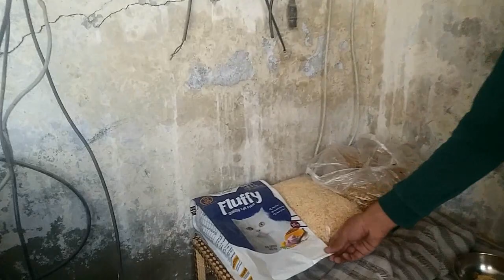Eid say pahlay he EDI youtube RABBIT FARMING#Everything you need to know about RABBIT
my name is sarim shahbaz . my chanel name is , three noughty boys pets , my chanel three noughty boys pets  is about  my pets daily ruteen vedios. and many . Three Noughty Boys pets .how do you take care of newborn chicks,chick care after hatching,what do you do with newborn chicks?,do baby chickens need a heat lamp?,what do newborn baby chickens eat?,how long do you leave a baby chick in the incubator?,do chickens need a heat lamp?,how do you take care of a baby chick?,how long can you keep chickens in incubator,how long do chickens have to be under a heat lamp?,how long does a chicken brood?,newborn chicks,chick care,chick hatchingshehr main dihat,sourav joshi vlogs,indain vlogs,piyosh joshi,shehr main dihat today vlog,sourav joshi new vlog,shehr main dihat new episode,adopt a pet,animal rescue,animal care,birds vlogs,birds vidoes,family vlogs,pigeon,goats,hens,hens care,village videos,pet care,niku vlogs,siberian husky dog,dogs videos,amazone birds,wild animals vidoes,lion,lion cub,sabtain ko donkey baby lany ka challenge day dia 😂,donkeycow baby,baby,cow ny bacha diya,cow ny baby deay,cute baby,cow,animals,hammad,hamad vlog,hammad pet house,sw,shehr main dihat,birds,pets vlog,bully dog,bull dog,pit bull,egg,mahadvedio,mahadkevedio,mahadvlog,mahadpetsvlog,mahad pets,sw pet house,samad pets vlog,inzi or ibrahim,itne sary parindy ek sath agaiy 😍,mini zoo main bht sari cows agae😍,hum green parrots k bachy le aiy😍,pets care,daily vlogs,green parrots